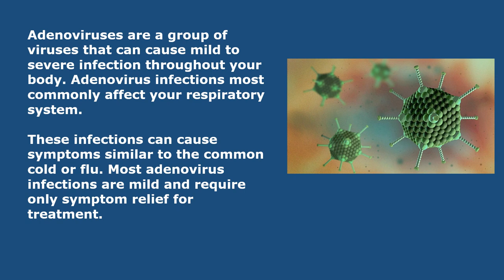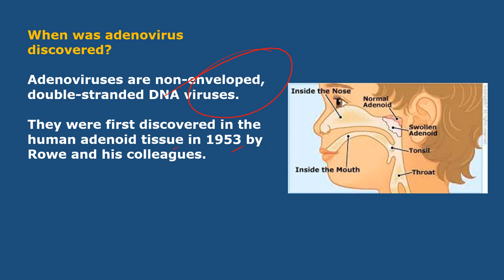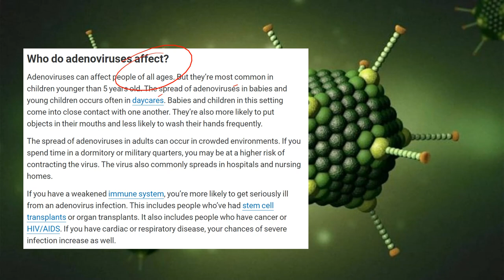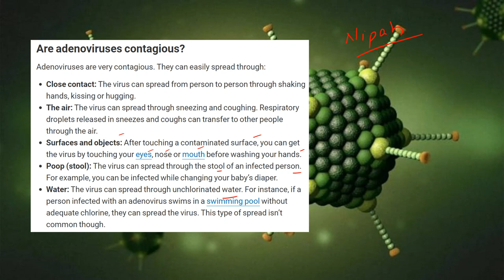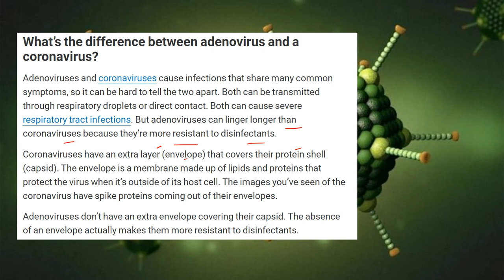5 Children D*e Of Respiratory Infections In Kolkata In Last 24 Hours | What is Adenovirus ?